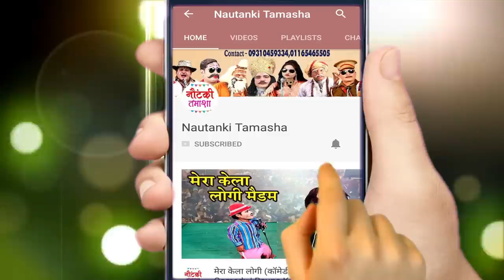Durgesh Pandey Ki Nautanki - जुल्म की कटारी सौतेली महतारी(Part -9)दुर्गेश पांडेय नौटंकी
Ganga Music presents - Durgesh Pandey Ki Nautanki - जुल्म की कटारी सौतेली महतारी(Part -9)दुर्गेश पांडेय नौटंकी

भोजपुरी नौटंकी और कॉमेडी Durgesh Pandey Ki Nautanki - जुल्म की कटारी सौतेली महतारी(Part -9)दुर्गेश पांडेय नौटंकी - bhojpuri नई नौटंकी देखने के लिए इस link पर click करके हमें FREE में SUBSCRIBE जरुर करें ...

दुर्गेश पाण्डेय की नौटंकी का प्रोग्राम बुक कराने के लिए सम्पर्क करें ... 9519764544

Nautanki - Julam Ki Katari Urf Sauteli Mahrtari
Artist – Durgesh Pandey Ki Nautanki